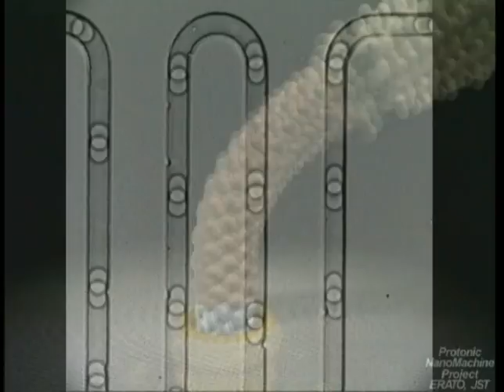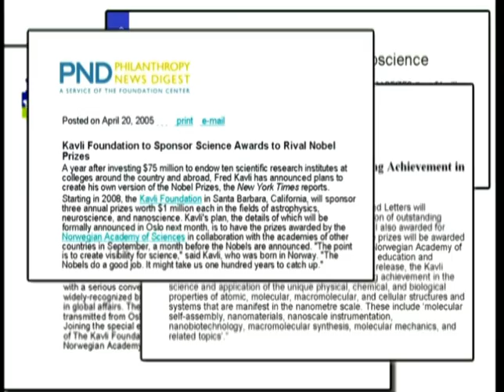Kavli Prize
The cutting edge of scientific research is coming under the spotlight this month when a new international prize is announced. As we hear from Grant Winter, the award seeks to recognize those who are peering into the future.